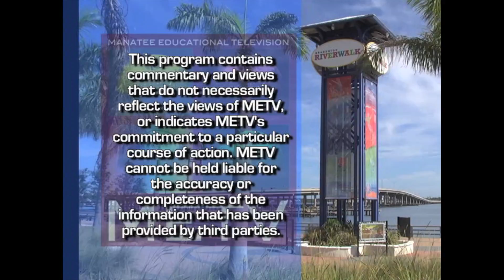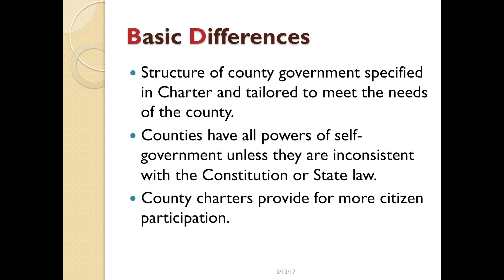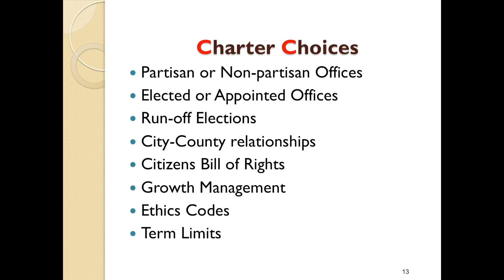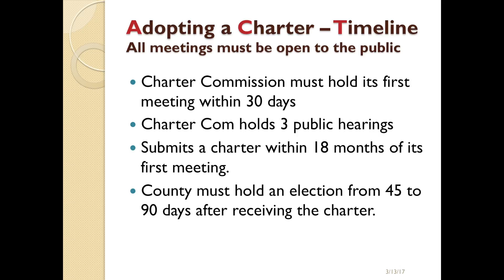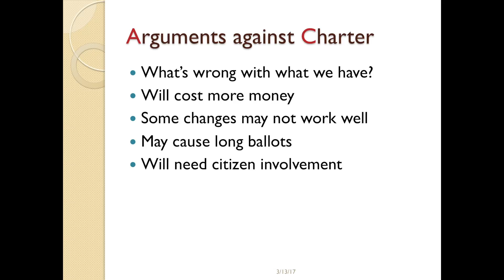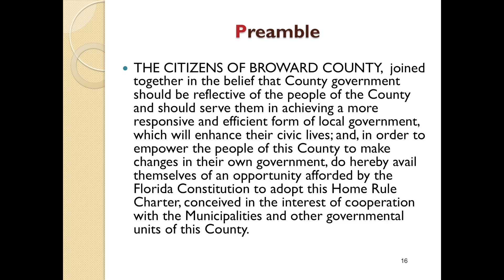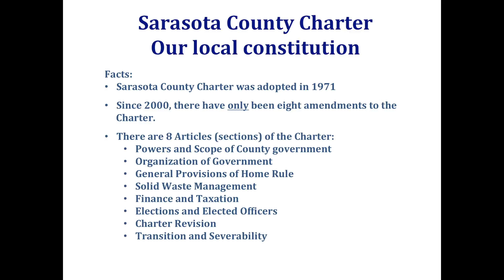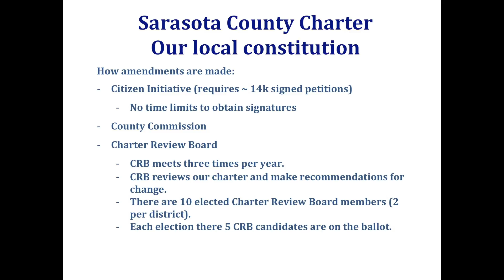League of Women Voters Manatee County Charter Government